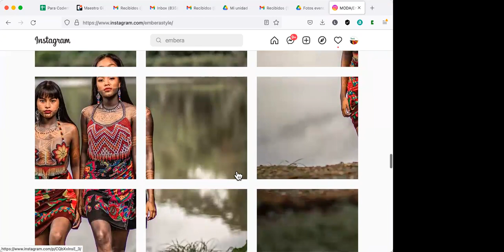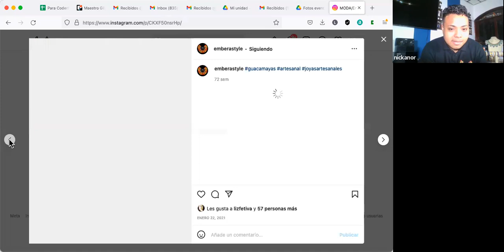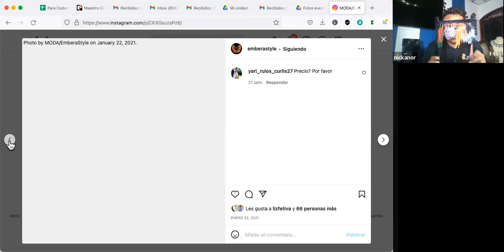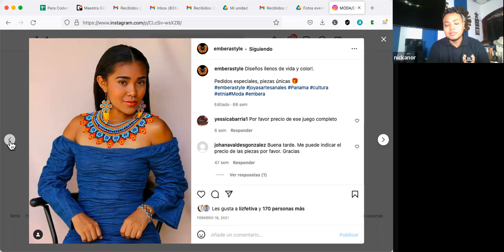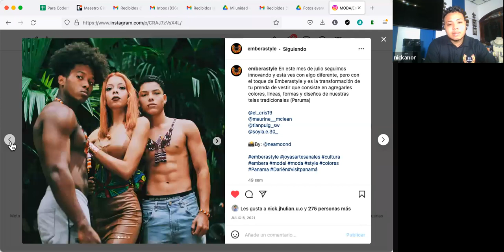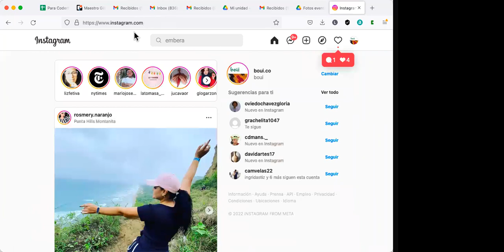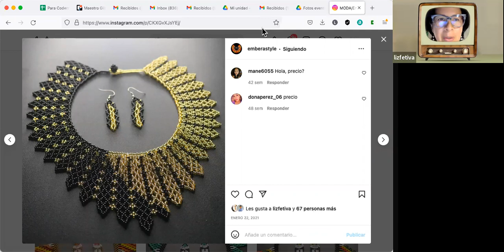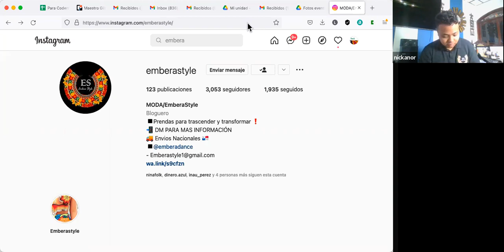Embera Style charla con su creador Nickanor Jhulian Uelva Cabrera.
Con la facilitación de Claudia Ronderos de @dinero.azul conocimos cómo el joven diseñador Embera está creando todo un concepto más allá de las fronteras panameñas a la vez que resalta su milenaria cultura indígena.